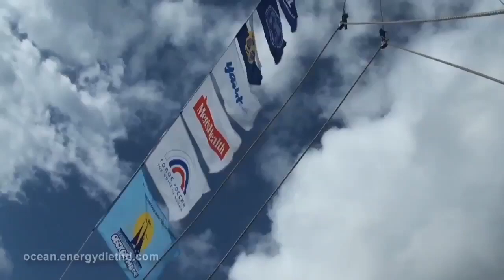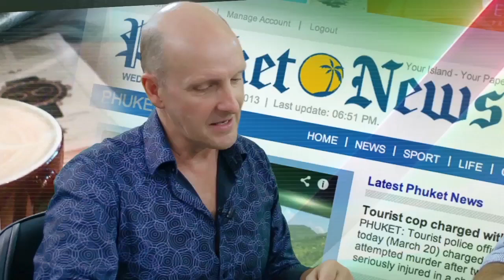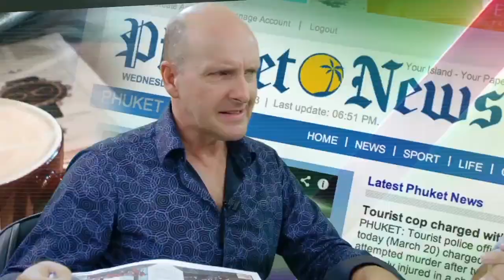PIF April 2